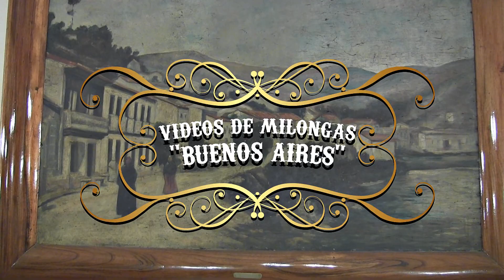Milonga Nuevo Chique Tango en Buenos Aires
Milonga vespertina, para apasionar la tarde de Buenos Aires.
(El website del baile del tango)
VIDEOS de milongas, baile de maestros del tango, clases documentales, entrevistas.